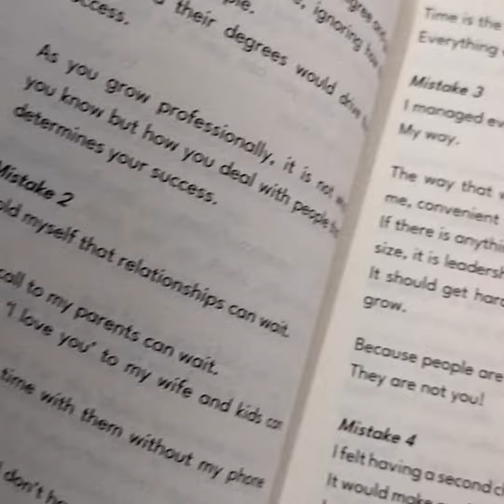ZERO 2 INFINITY || DAY-11/180 || BANKING ASPIRANT || Mini VLOG || STUDY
SBI CLERK PRE Expected Cut off || Sbi Clerk 2023 Cut off || गिरेगी CUT OFF